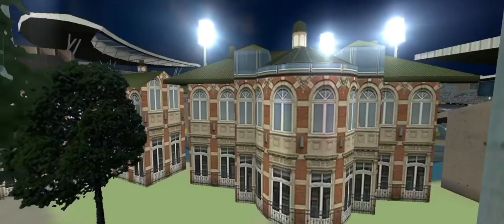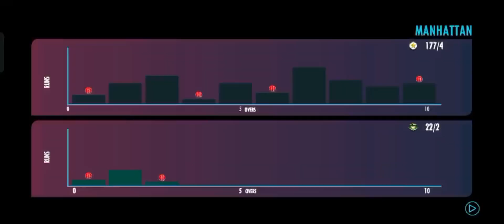Real Cricket 22 Final Match| Pakistan VS South Africa| T20 World Cup 2009| Hindi| (HS Gaming)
Real Cricket 22| Final Match Pakistan VS South Africa| T20 World Cup 2009| Hindi Commentary Akash Chopra| Ahmedabad Cricket Stadium
I am Hassan Shaikh and I channel is Gaming
Amazing Game And Features
Brand new hand-crafted Stadiums, lighting and pitches

1. 7 New Stadiums added
2. New commentary by Danny Morrison & Lisa Sthalekar
3. New premium shots
4. Multiplayer Season 2 provisions
5. Provision for downloadable content to be added OTA
6. New Quality & fps settings
7. T20 Gameplay & AI enhancements
8. Optimization to reduce battery consumption
9. Critical bug fixes

Real Cricket 22 2nd Teaser